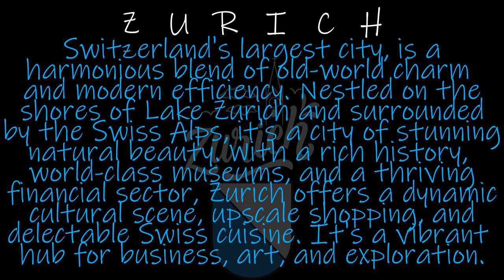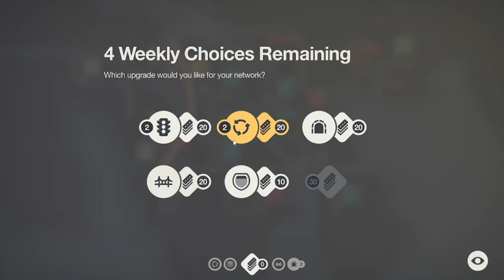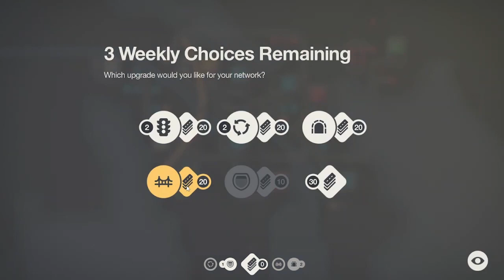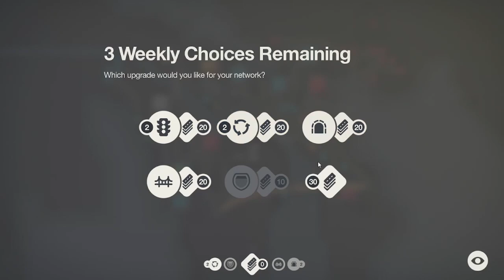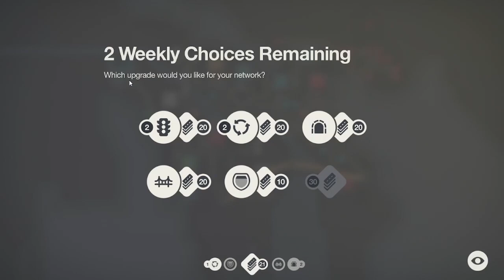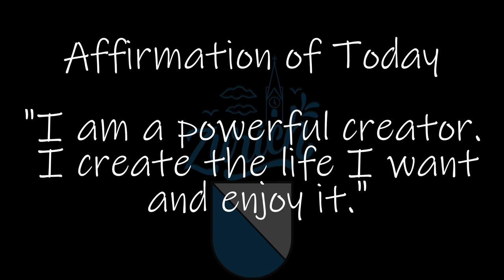Mini Motorways: Zurich Paving Swiss Perfection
Experience urban planning Swiss-style in this Mini Motorways gameplay set in Zurich. As you strategically design roadways, bridges, and tunnels, jazz and blues melodies infuse the gameplay with rhythm and charm. Explore the scenic streets of Zurich and test your city-building skills while enjoying the captivating fusion of strategy and music.

Zurich Tracklisting:
**Favorites in this tracklisting
Quiet by The Mini Vandals**
One Last Time by South London HiFi
Miles Beyond by Quincas Moreira
Malandragem by Quincas Moreira
Love Struck by E's Jammy Jams
Jazz Tape by Andrew Huang
Ersatz Bossa by John Deley and the 41
 Players
Elder Dilemma by Freedom Trail Studio
Carried by Lauren Duski**
Book Bag by E"s Jammy Jams
Bluesy Vibes by Doug Maxwell_Media Right Productions**
A Kiss For Amanda by DJ Williams
Hurts So Good Blues by Unicorn Heads
13 Cocktails by Dan Bodan
Gypsy Stroll by Aaron Lieberman
Forget Me Not by E's Jammy Jams
Hedge Your Bets by TrackTribe